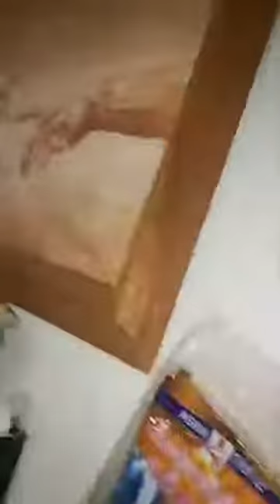buffalo wings for my love